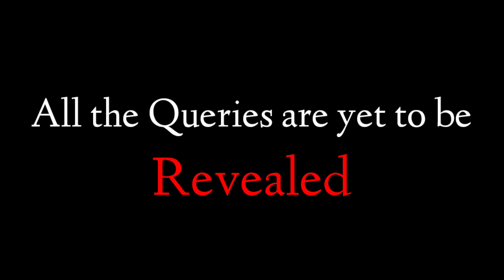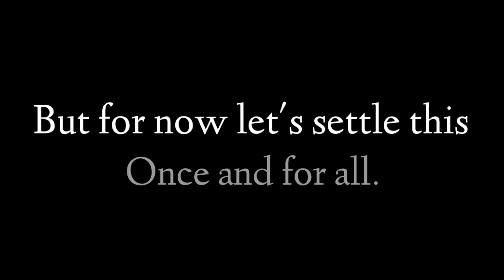Illusion Challenge Accepted | ZSH VS iLSN | Team Zaash